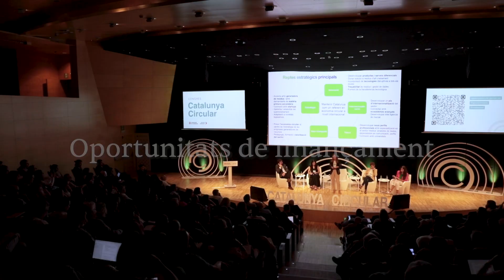Congrés Catalunya Circular. Barcelona, 21 i 22 de juny de 2023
Després de la bona rebuda per part dels actors catalans del Circular Economy Hotspot l’any 2021, el Govern de Catalunya ha decidit organitzar el 1er Congrés Catalunya Circular. Aquest esdeveniment està concebut per donar a conèixer els casos d’èxit en economia circular que hi ha al nostre país i, sobretot, per fomentar l’intercanvi i la interconnexió entre els diferents agents per crear aliances i cohesionar una estratègia única de país per assolir una Catalunya circular.